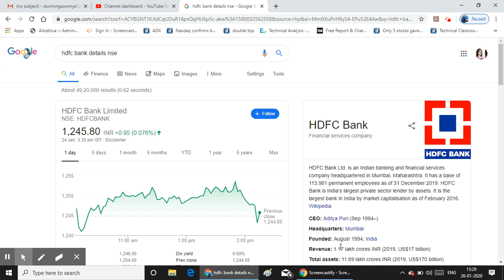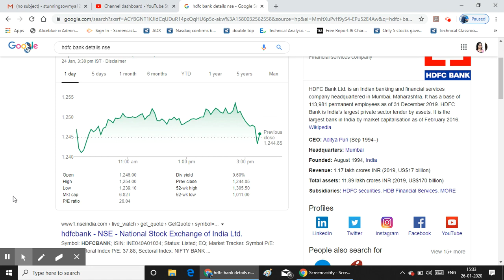HDFC Bank Fundamental Analysis/PART I/Biggest Bank in India/MCAP/Alice Blue/Zerodha/MS